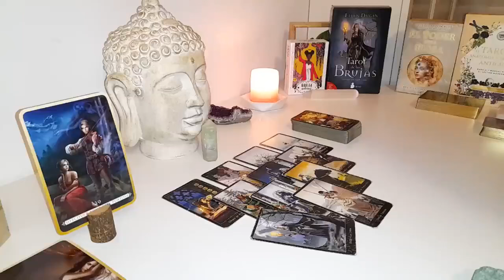CANCER🗣️ READY TO SPEAK THEIR MIND​🧠 SCARED OF YOUR REACTION😰AUGUST TAROT LOVE